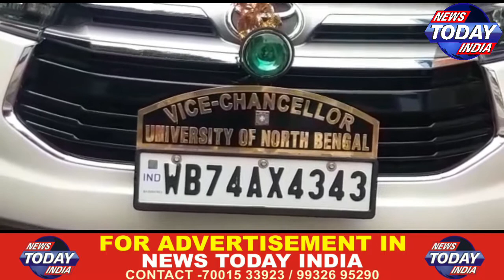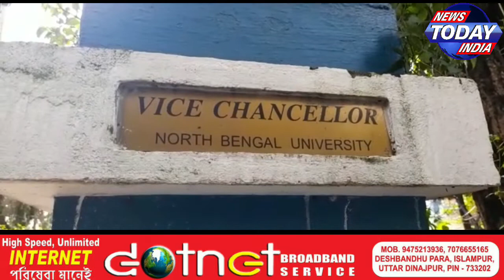CBI এর তদন্তের জল এসে গড়াল উত্তরবঙ্গে।